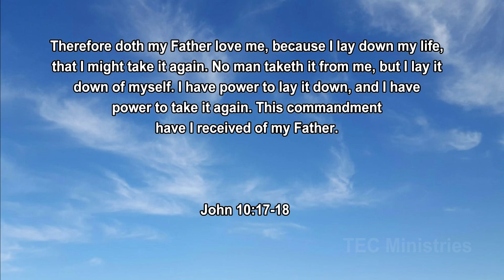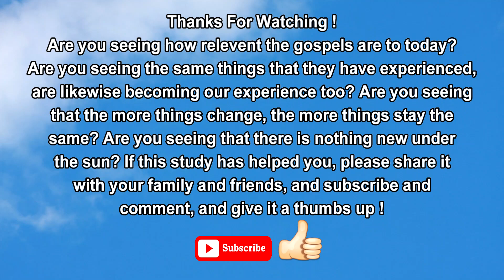Gospel of John chapter 10 - He Has A Devil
This study is a continuation of the Gospel of John, chapter 10 from verse 17.
It will show that the people of that day exhibited the same evil of the people of today, cognitive dissonance, cancel culture, and the censorship of truth.